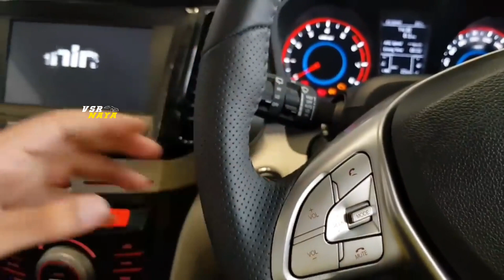మ‌హీంద్రా ఎక్స్‌యూవీ 300 ఆటోమాటిక్ ప్రైస్ అండ్ ఫీచ‌ర్స్‌ | XUV300 Automatic Features and Price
Mahindra XUV300 Automatic Features and Price
Welcome to VSR Naya Channel Telugu technology channel where you get to see tech and gadget videos in Telugu language.